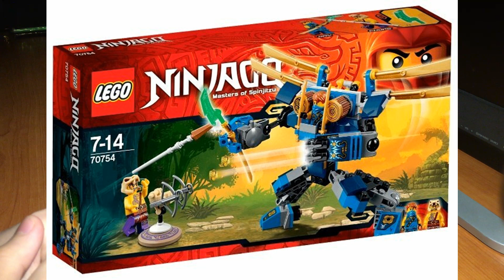Летающий робот Джея Самоделка LEGO Ninjago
Собрал робота Молний из Ниндзяго!